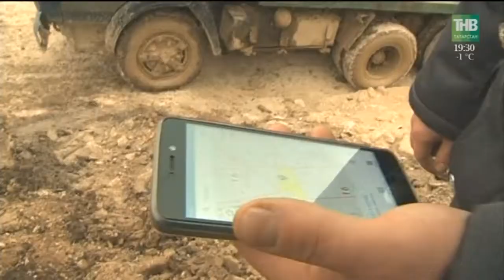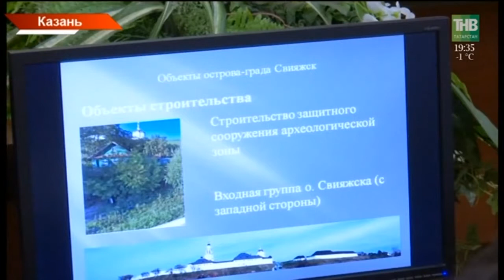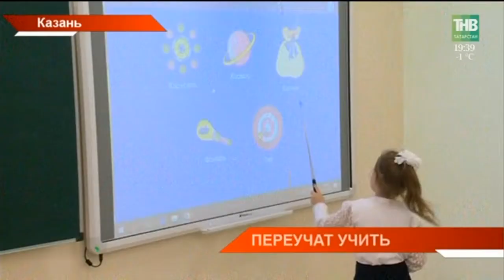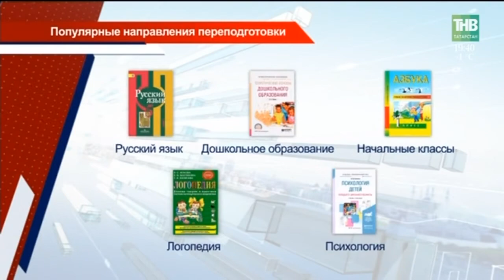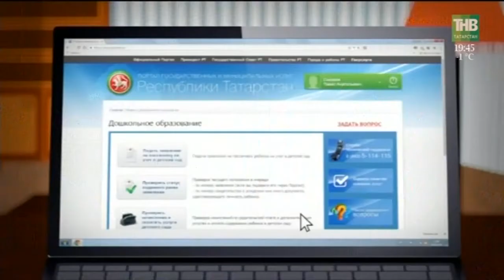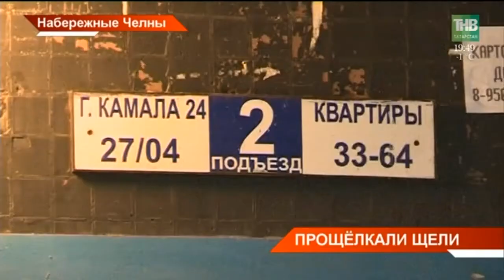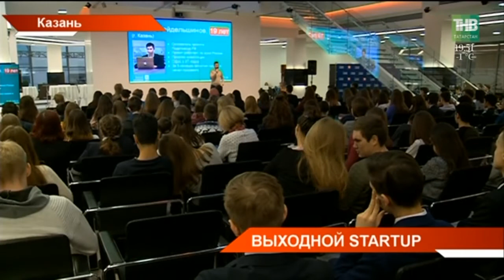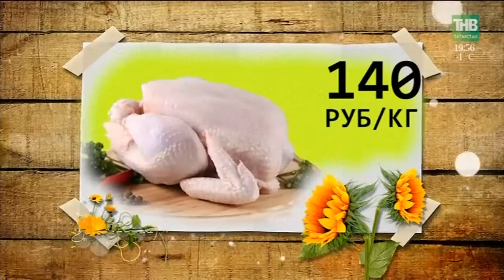Новости Татарстана 24/11/17 ТНВ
→ Открылся третий форум православной общественности республики. В нем принимают участие Михаил Бабич, Рустам Минниханов и духовные деятели. Напомним, первый форум прошел еще в мае 2014 года, второй - в ноябре 15-го. Здесь обсуждают поддержку традиционных духовных ценностей, сохранение и развитие православной культуры в Поволжье.
→ В ожидании решения учителя татарского языка идут на переподготовку.
В Татарстане готовится масштабная программа их переобучения. Желающих набралось почти полторы тысячи. За парты они сядут уже в декабре.  Дополнительная специальность поможет добрать сократившуюся нагрузку. Чему хотят учиться?
→ Вклад в инфраструктуру - это вклад в будущее. Сегодня в Тюлячинском районе открыли крытый каток с искусственным льдом. Он стал долгожданным подарком на день рождения района. Тюлячам в этом году - 26 лет. Торжества посетили полномочный представитель Президента России в ПФО Михаил Бабич и Президент республики Рустам Минниханов.
→ Золотую сотню предпринимателей республики определят до конца года. Сейчас идет заявочный этап. В списке уже более 30 бизнесменов. В каких номинациях они соревнуются и что нового?
→ Два миллиона долларов за три года. В столице стартовал четвертый «Kazan startup weekend» - это та самая площадка, где одни предлагают прорывные идеи, другие их покупают. Сегодня здесь школьники, бизнесмены и инвесторы. Как стартаперы учатся и учат друг друга?
→ Почти 16 тысяч юных патриотов. Столько школьников и кадетов из Татарстана входит в военно-патриотическое движение Юнармия. Сегодня многие из них встретились на базе казанского танкового училища. В эти дни там проходит 3-ий слёт движения. Какие сюрпризы подготовили организаторы для молодых патриотов в этом году и почему юнармейцы теперь будут на колёсах?
→ Пятничное утро для хоккейной команды "Ак барс" и для всех любителей хоккея началось с приятной новости.

Координаты:
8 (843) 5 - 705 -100

Таяну ноктасы. В эфире: пн, вт, ср, чт - 19:00

Вечерняя игра. В эфире: пн, вт, ср, чт - 22:10

7 дней. В эфире: вс - 19:30, 21:30